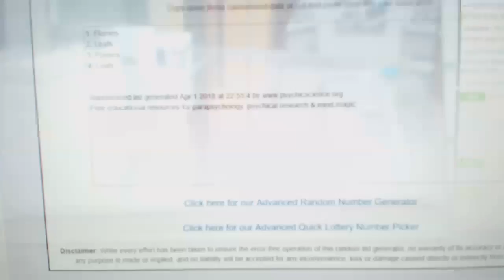Multi Randoms - C&C GB #8444